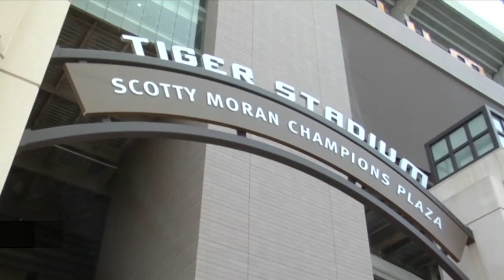Uniquely Baton Rouge: Quint Davis on 10 years of Bayou Country Superfest